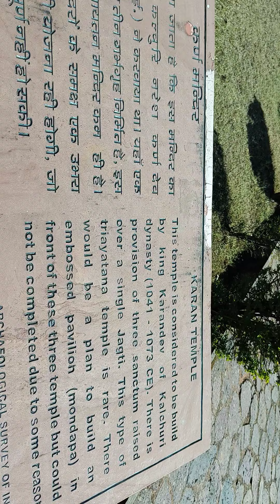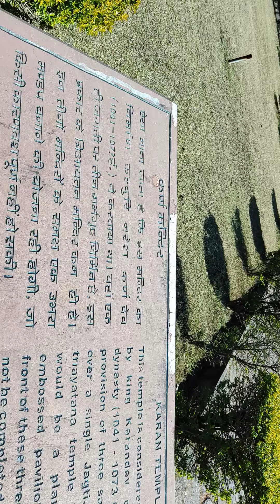"AMARKANTAK"."KARAN TEMPLE"BUILD BY KING KARANDEV OF KALACHURI DYNASTY.SCENIC PLACE M.P.STATE.INDIA.